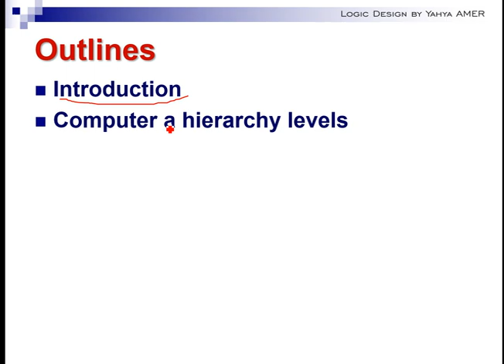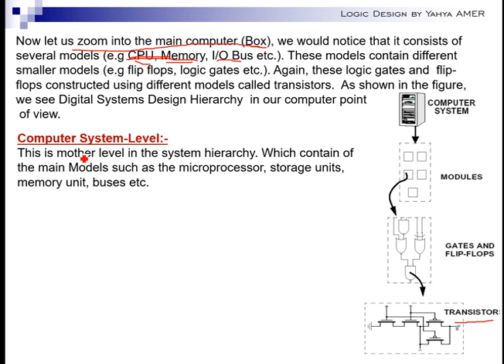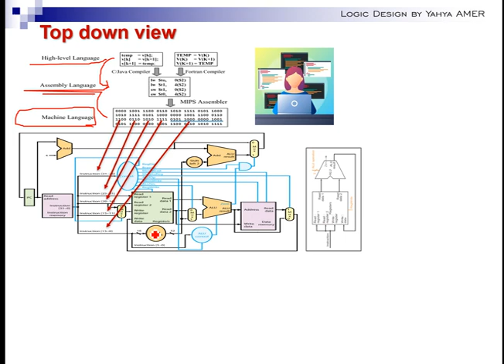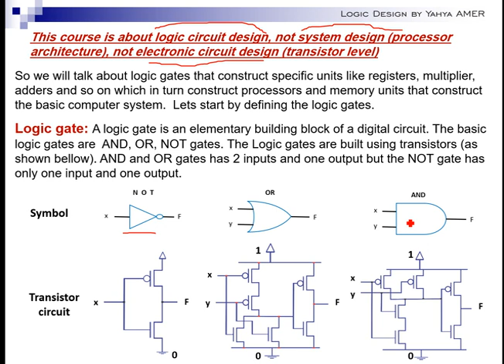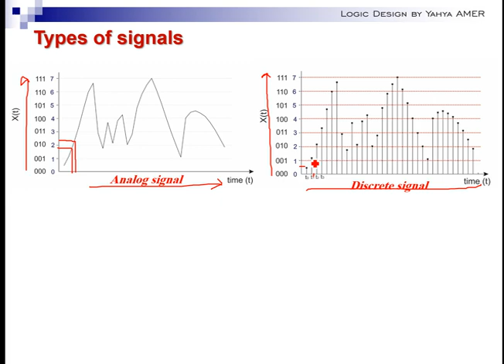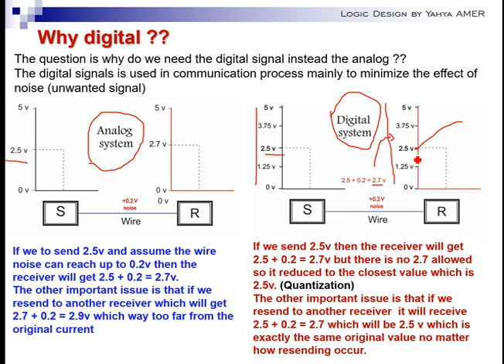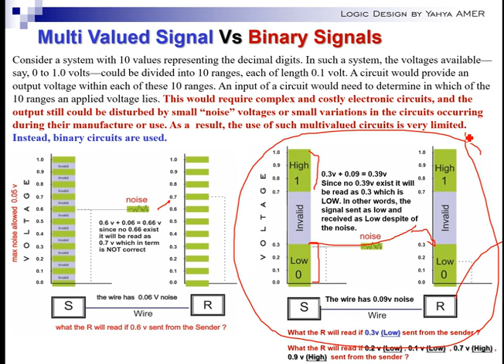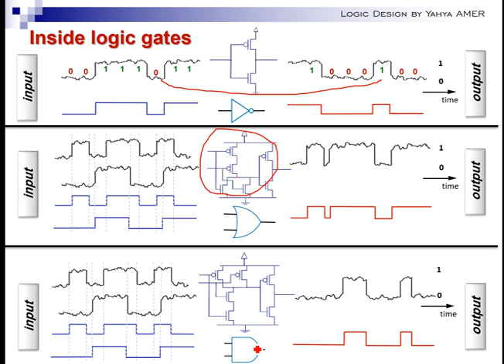Logic Design Lecture #1 Part 1 (2021)